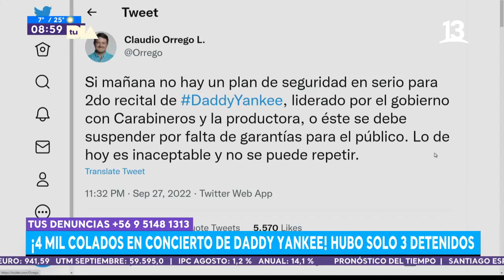Gobernador Claudio Orrego analiza caos en concierto Daddy Yankee. Tu Día, 2022